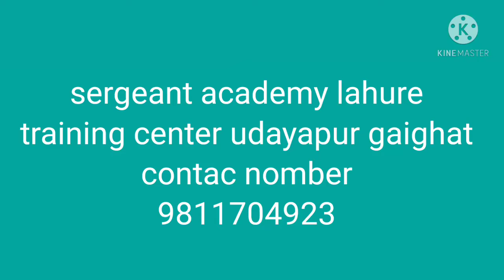sergeant academy lahure training center udayapur gaighat contac nomber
sergeant academy lahure
 training center udayapur gaighat
contac nomber